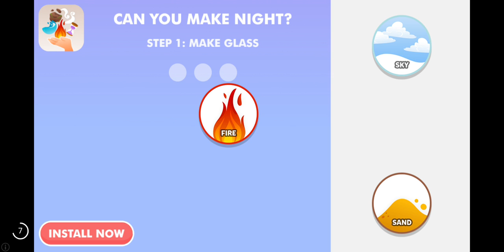Cek maskapai terbengkalai 1 bulan (Airlines Manager)